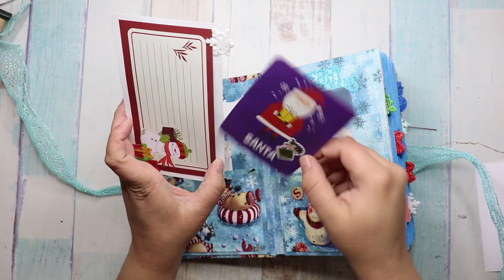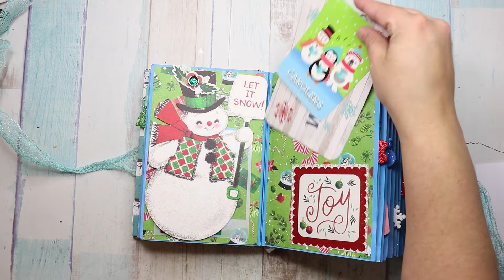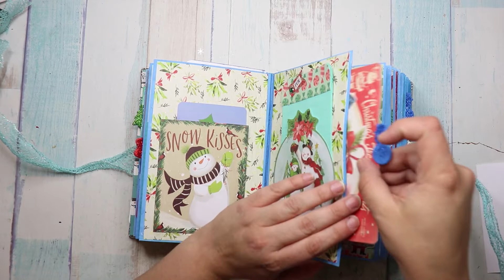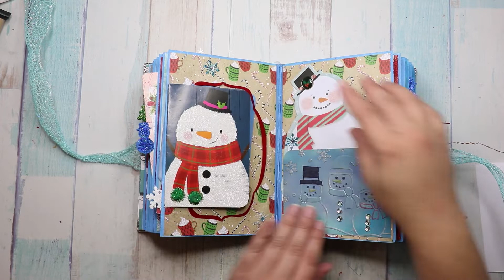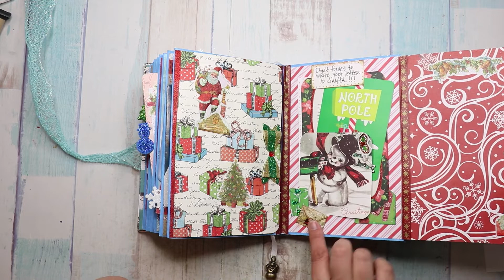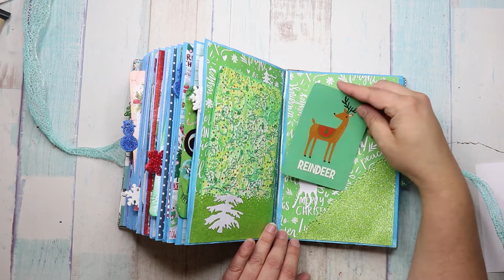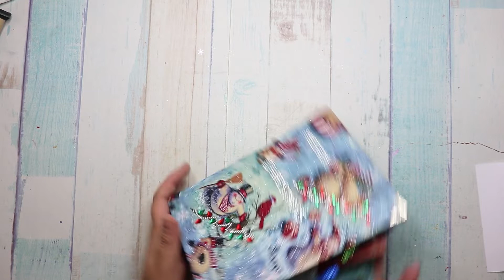Christmas Altered Book Helen Lewis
Expand out the comments for list of supplies and more information.

•About Me•
Hey all welcome to my page! Here's little info about me. I am a mom of 4 (of all ages) and a housewife that loves all things craft and haul related.

Join me on my journey of sharing what I have learned and what I create.

If you have any questions or would like any more information just leave your question in the comments below.

*_I Love Happy Mail, want to send me some?_*
JanscrazyLife

or
JanscrazyLife